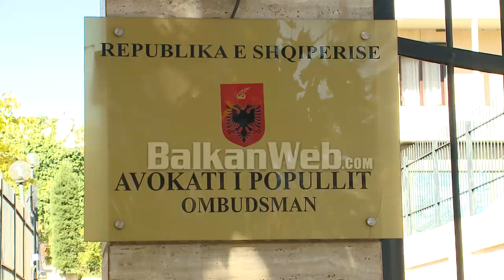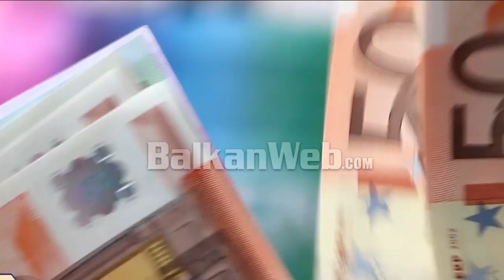“Qytetarët u diskriminuan gjatë pandemisë”, AP kritika qeverisë për buxhetin e Shëndetësisë